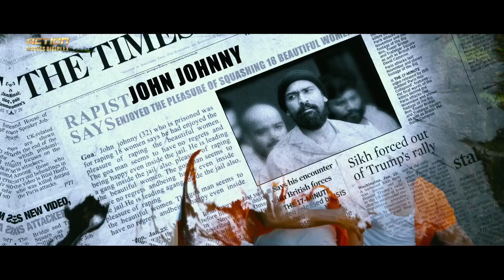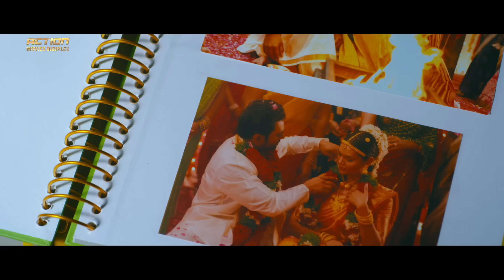VEEDEVADU - Hindi Dubbed Full Movie | Parvathy Sachin Joshi, Esha Gupta & Vennela | Romantic Movie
Presenting Hindi Dubbed Full Movie HD "VEEDEVADU" Starring Parvathy Sachin Joshi, Esha Gupta & Vennela Kishore. Exclusively on @ActionMoviesDigiplex

Credits:
Directed by Tatineni Satya
Produced by Raina Joshi
Starring : Parvathy Sachin Joshi, Esha Gupta & Vennela Kishore

Synopsis :
Sathya (Sachiin Joshi) is a professional Kabbadi player who falls head over heels for Shruthi (Esha Gupta). He somehow impresses her and manages to tie the knot. To everyone’s shock, Sathya kills Shruthi during the first night of his wedding itself. What consequences made Satya take this decision? Did he really kill Shruthi? Is there a back story behind it?